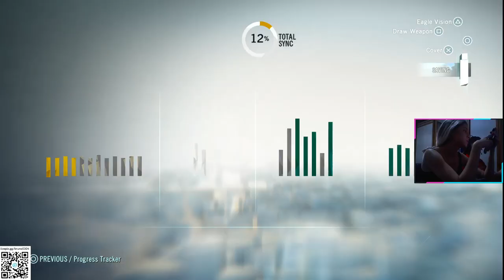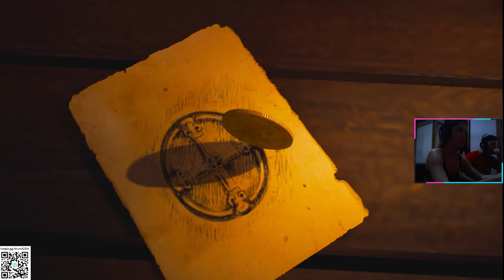ASSASSIN'S CREED UNITY - GAMEPLAY PART 4